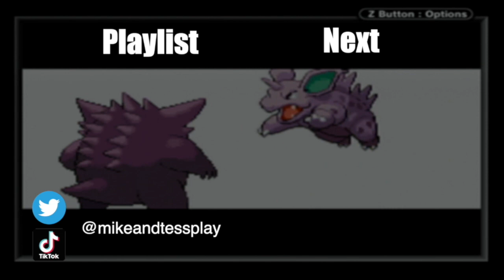Pokemon FireRed Full Guide - Episode 138: Mewtwo Vs. Agatha (Elite Four Round Two)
An Elite Four member with a legitimate type advantage against Mewtwo with her specialty type! If only so many of her Pokemon didn't also have that pesky Poison typing...

Mike is now a columnist for Zelda Universe!